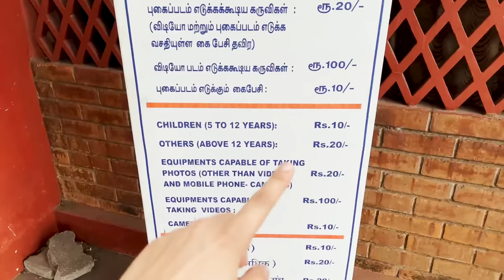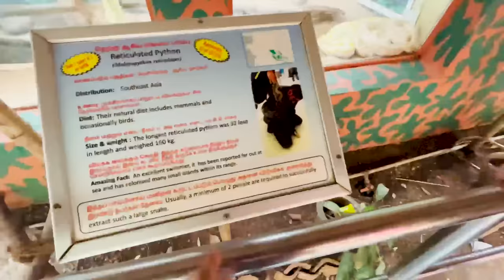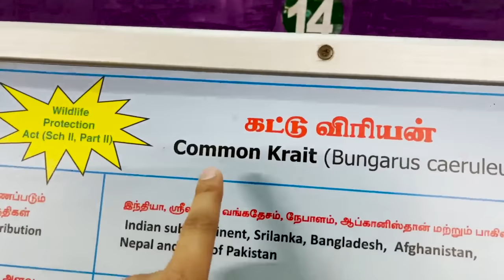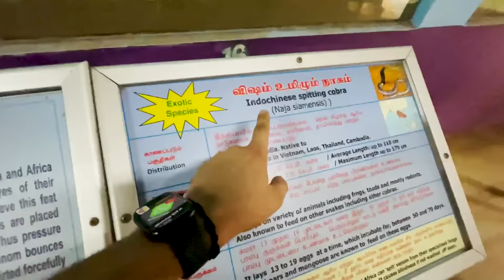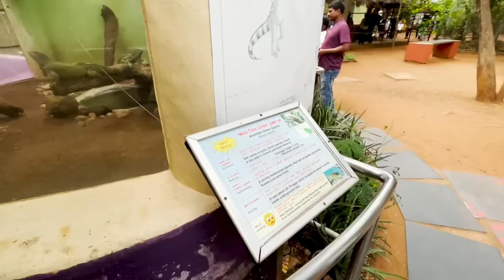Welcome to Snake World 😨🐍